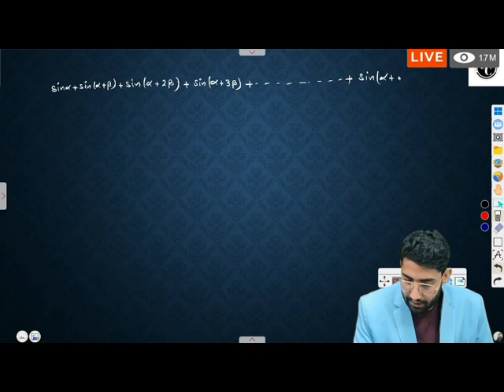🔴 Live.. Trigonometric Function Important Formula ncert